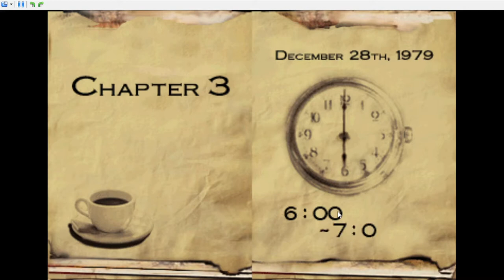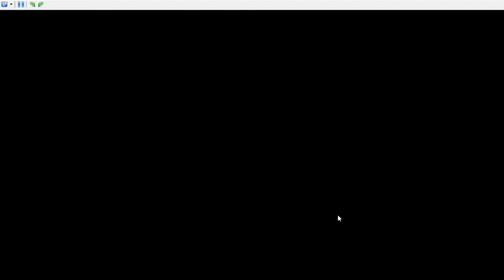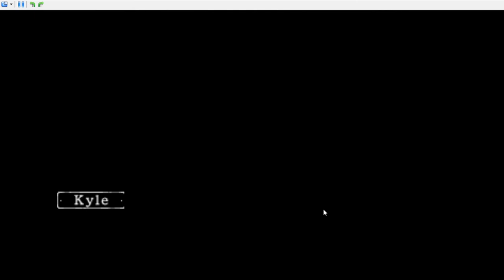Hotel Dusk Room: 215 Chapter 3 Part 1(Long GamePlay) | Gaming and Chill | DeSmuMe (DS Emulator)